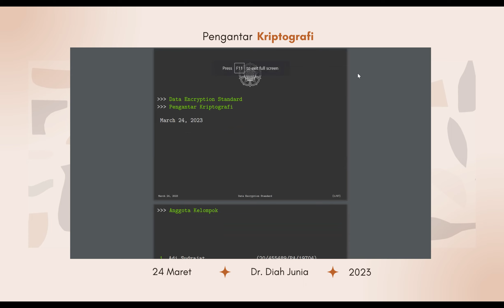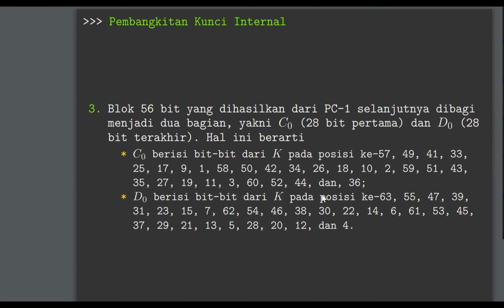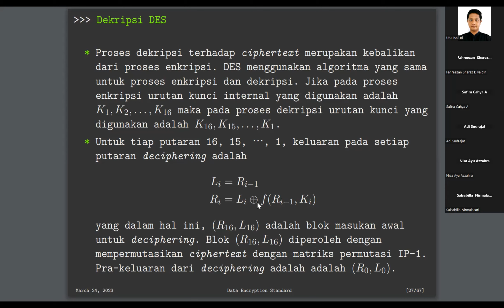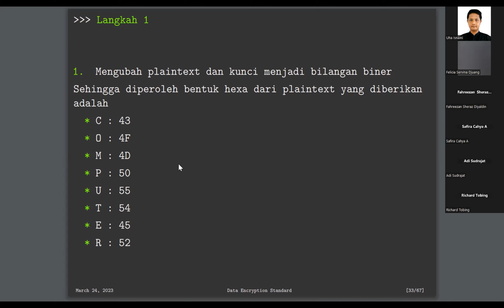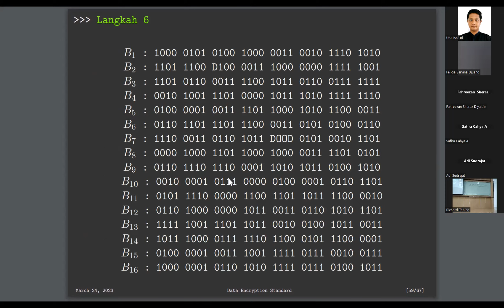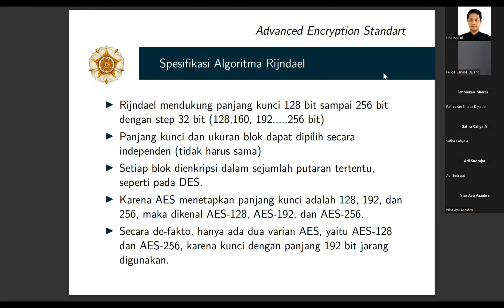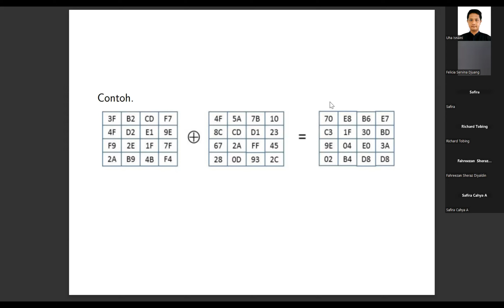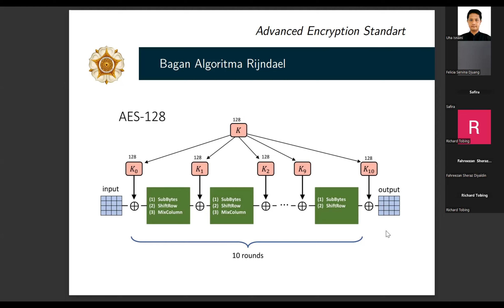Kuliah Kriptografi 24 Maret 2023 Minggu ke 6 [Dr Diah Junia Eksi Palupi]